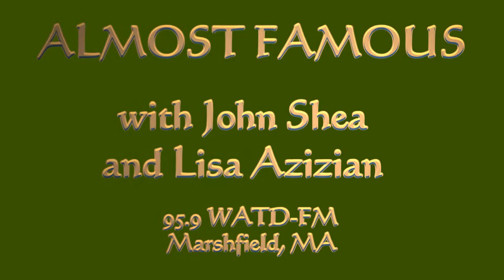Adam Ezra - "Takin' Off"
The Tiny Stage
Almost Famous
95.9 WATD-FM
Marshfield, MA